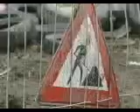Evection Betuwe squats Groenfront 2